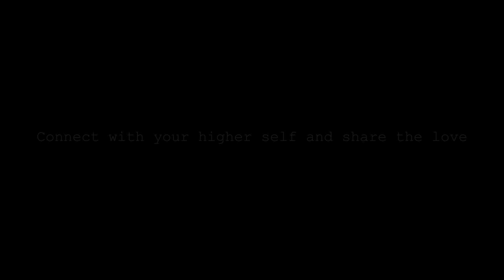Jeff Pierre - 2 zanmi ft Keenan Back (Live Performance)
I wanted to create a little vibe for you guys, Please enjoy it.

Bèl Jounen! Have an amazing Day! Pran swen tèt ou, Take care of yourselves 💚

My new Album "Journey" is out!

 Love 🌴🌴🌴

Haitian music -  mizik ayisyen - afrohaitian - nouvo mizik - haitian music mix 2023 - kongo payèt - Afrohouse 2021 - Konpa 2023 - Kompa 2023 - Kompa mix - Tiktok music - Chill music - Haitian drumming - Kongo ayiti - Jeff Pierre live - Live performances -  world music - Singing artits - best world musician